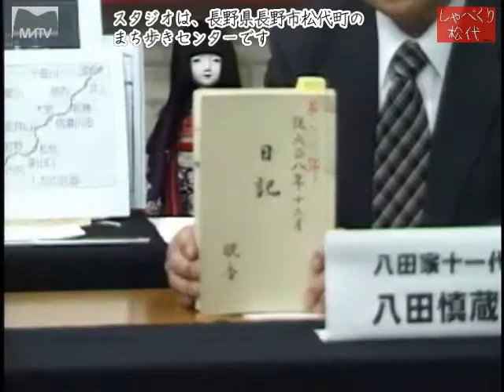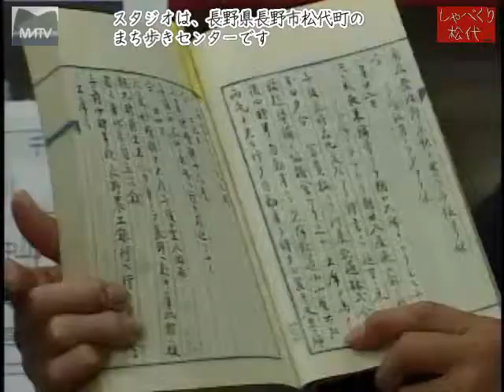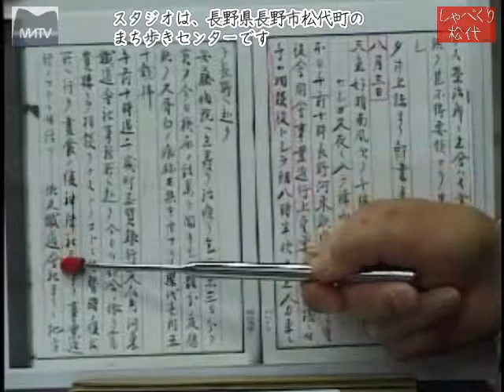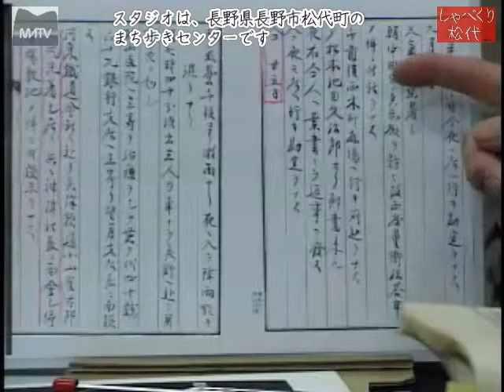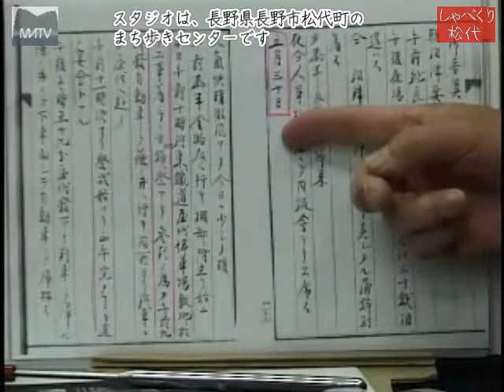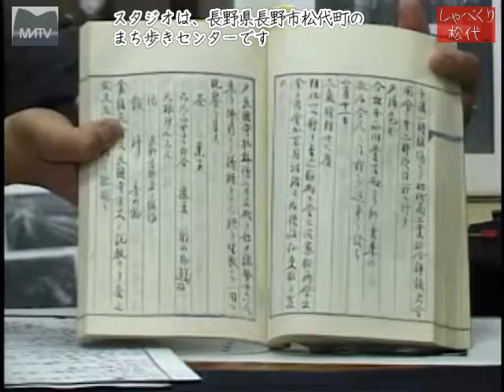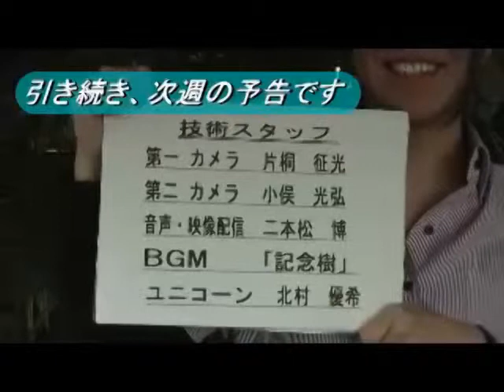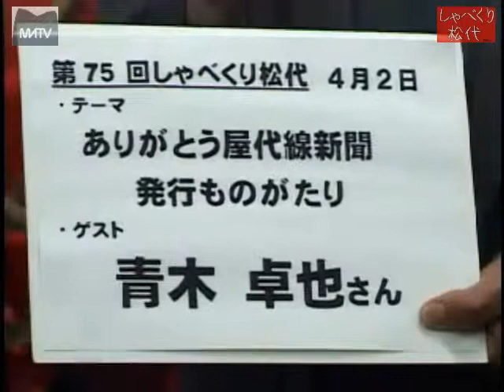しゃべくり松代 第74回 長野電鉄屋代線の生い立ち [松代テレビ局]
しゃべくり松代 第74回　廃線間近の長野電鉄屋代線（河東線）の生い立ち